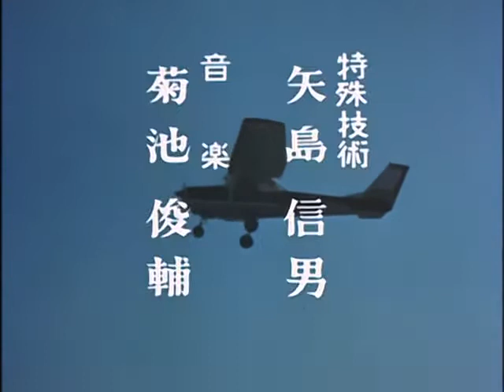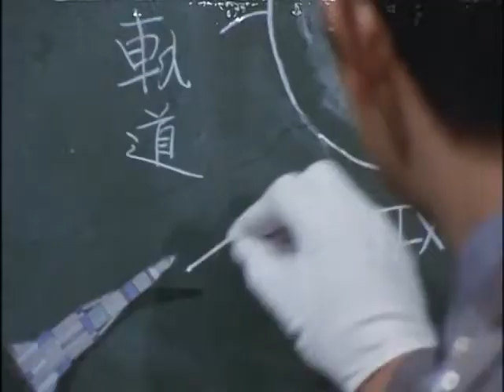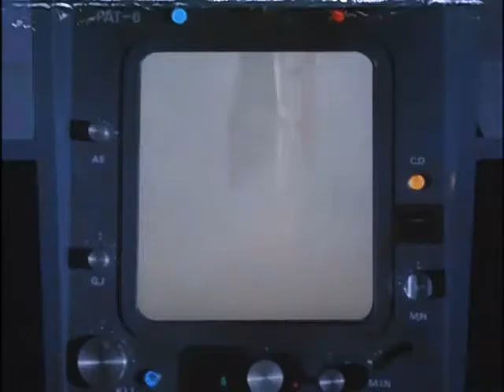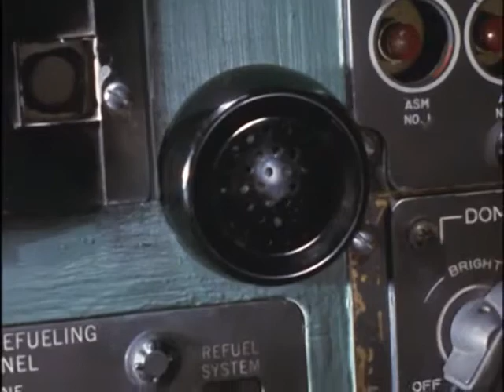ジャンボーグA 第21話 Jumborg Ace Episode 21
第21話「怪奇! 宇宙の怪獣墓場」
Episode 21: Mystery! Monster Graveyard in Space